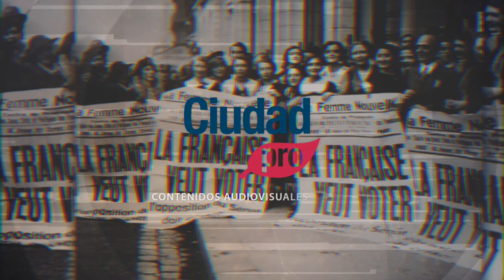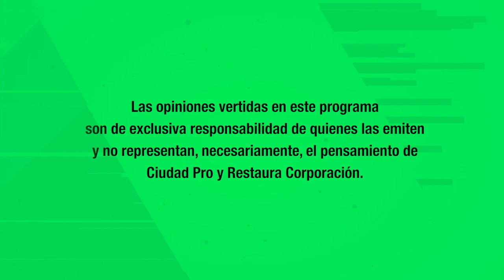IGUALDAD DE GÉNERO EN LA ARAUCANÍA #8: Mujeres y Migración. Entrevista: Nadia Riquelme